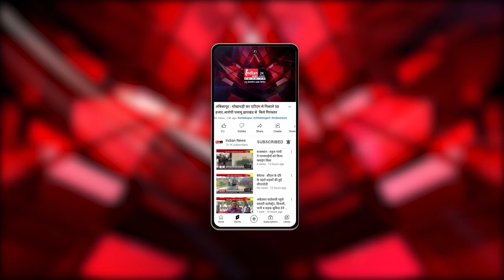Punjab : भगवंत मान और मनीष सिसौदिया ने मनाया जश्न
Our Links